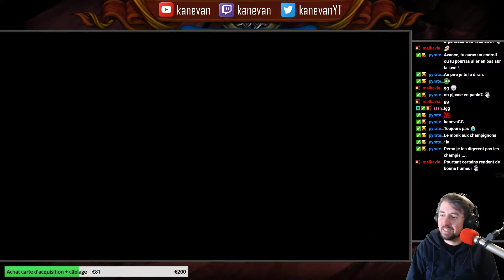[FR] The Messenger #14 - Shoot 'em up !